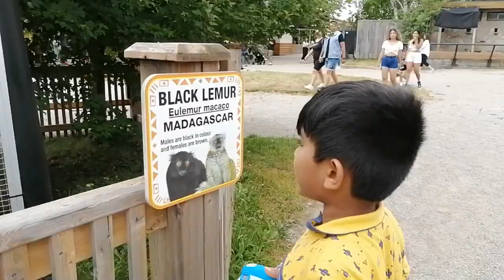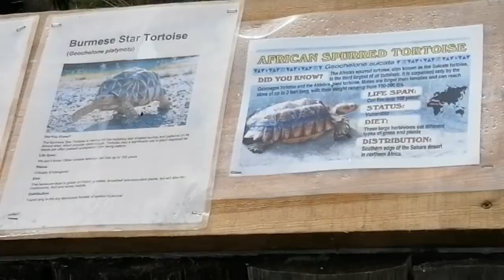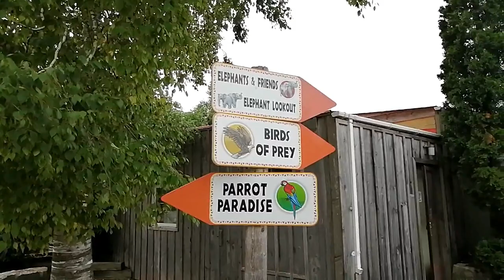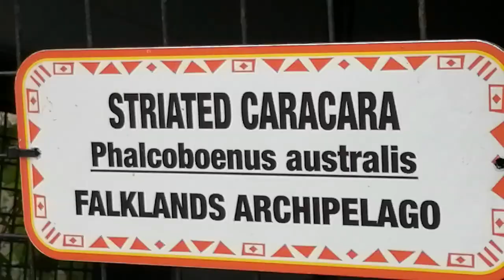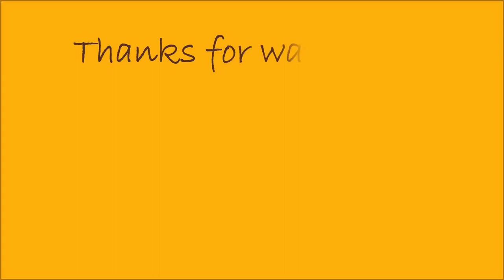African Lion Safari - Tusker trail | Flamingos, Parrots, Elephants and many more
Sharing with you all the experience of visiting African Lion Safari in Canada during Covid-19 lockdown. Kids had loads of fun and enjoyed a lot. In part #1,  we did cover Lion Safari reserve of ~250 acres with 9 Kms road trail. In this part #2 video,  let's explore Tusker trail and check out beautiful parrots, flamingos, elephants and more.